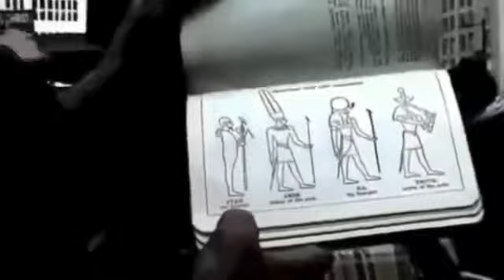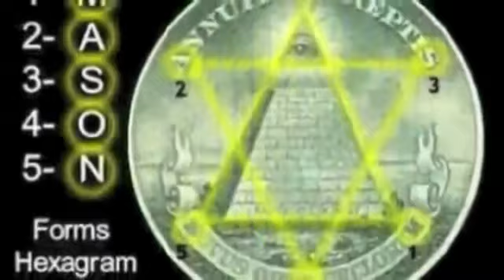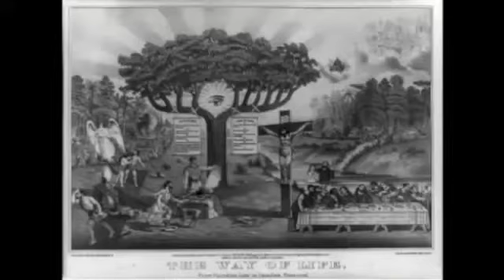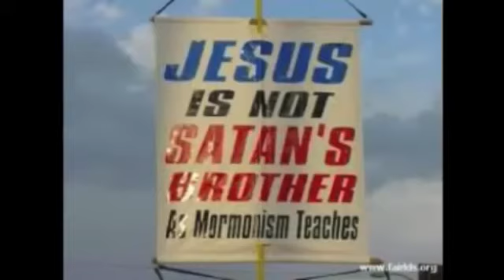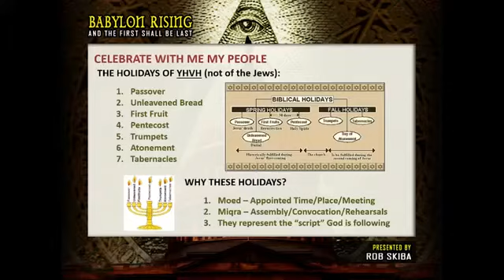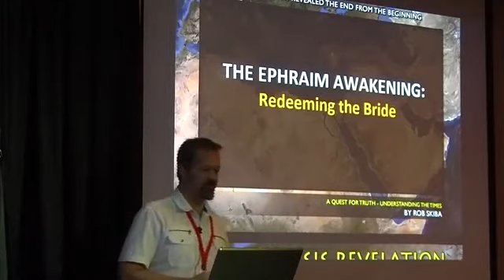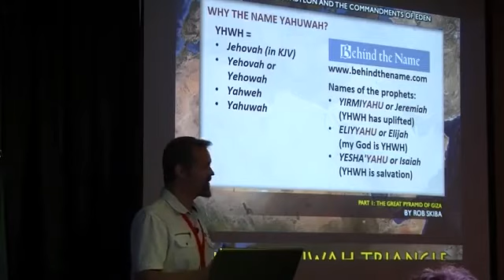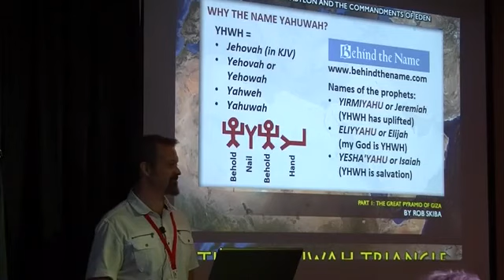Yeshua - ישוע The Hand that Destroys the Establisment of the Eye.